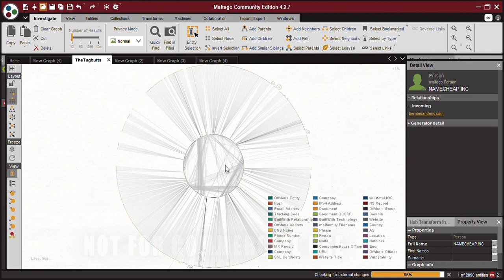Bernie's In With Namecheap & One of the Worst Hackers Around.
Igor Efimenko is not a name most people will recognize (though Bernie Sanders would). But for those intrepid few who choose to write about politics online from a centrist's point of view, it's as familiar as a common baseball card. Igor is the manager of a certain netblock, its IP addresses always start with 198.54. Inside is a hotspot for the Bern. Another of my hackers, one Alexander Hagen of Etheric Networks, is running blogs like thebernreport.com and Steinofthetimes.com. Zack Exley's got MoveOn.org there as well. Still, until I saw this and a related scan in which Efimenko personally linked to one of the peculiar offshore businesses that float around the Bern on Maltego, I wouldn't have known to Google the names "efimenko" and "mogilevich". I found out then that Igor Efimenko - who like the Brainy Don Semion Mogilevich is of Ukrainian-Jewish descent - had a Red Army general as a father. As did Mogilevich. Both from Ukraine. Closer family ties can't exist. It's clear now that the true strike was to come through Bernie's camp all along. That's why Larry Sanders, a known Mogilevich asset since 1998, was picking out his room in the White House in this other interview I'm soon to post. That bit about brother Larry comes according to the Shells, Scams, and Sham Corporations report done back then. On what else, right? Fake offshore businesses! It's an oldy but a goody.